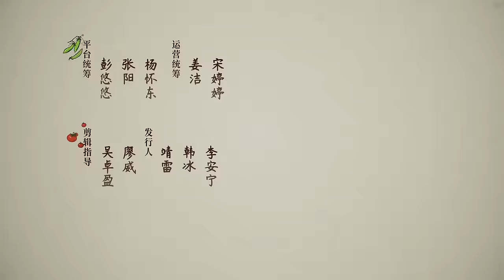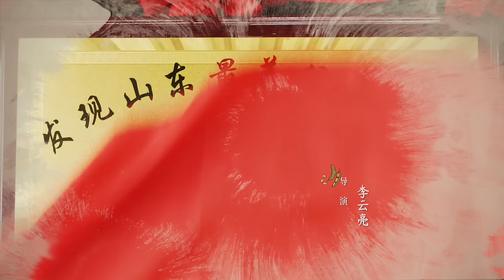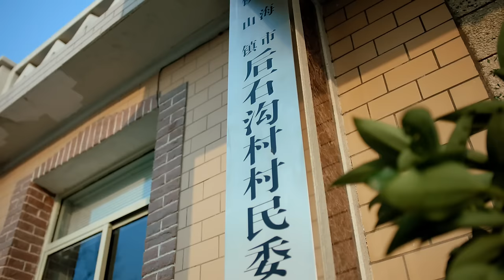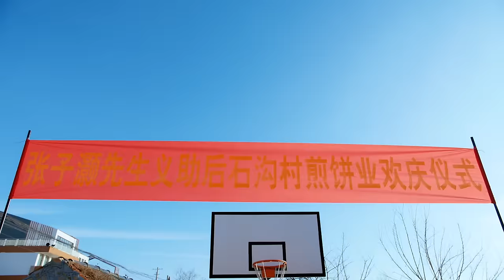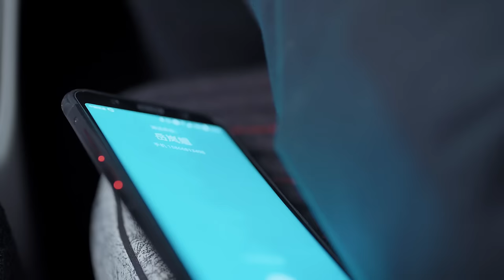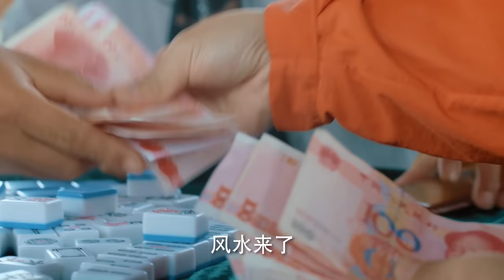【MULTI SUB】第一书记 11丨靳东创收视神话 携手李乃文再次同台飙戏 （靳东、李乃文、毛晓慧）The Smell of Warmth